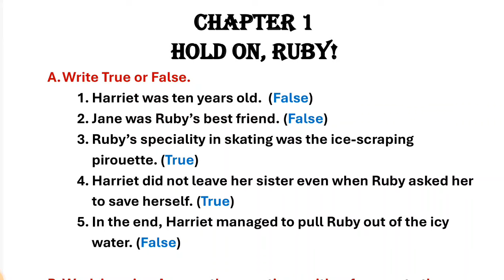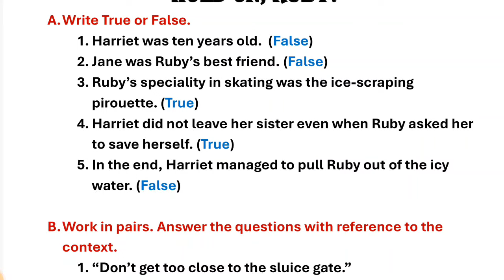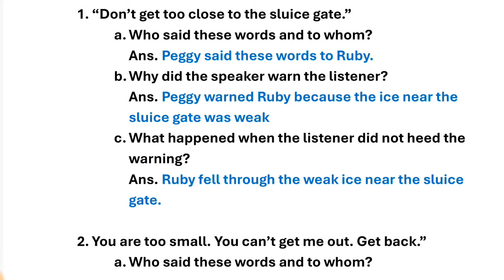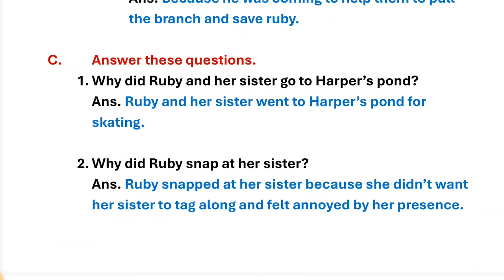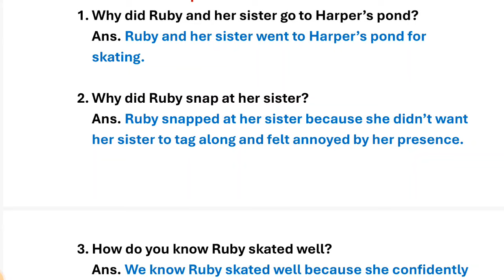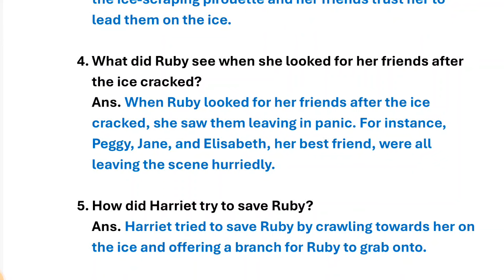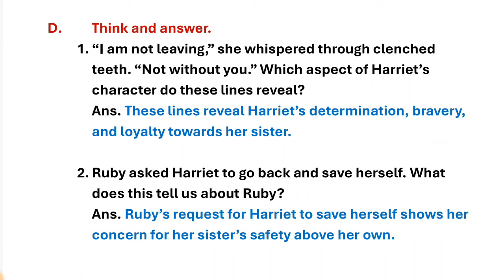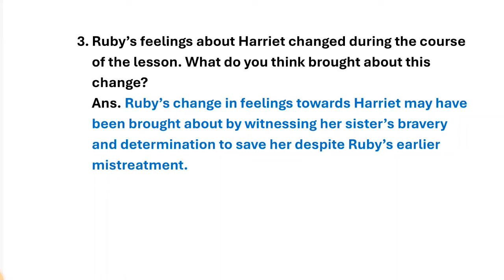hold on ruby class 7 chapter 1 story question answers and exercise solution gems english reader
chapter explanation  in hindi